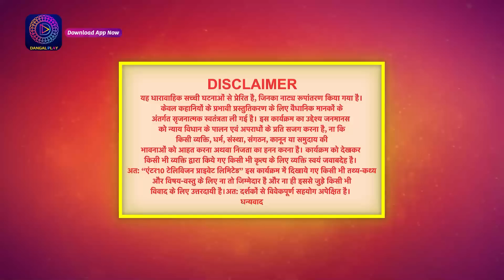Indian Case File | Chakraviyu | Full Episode 09 | Dangal TV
You can watch the Dangal TV channel :
Fastway Channel No: 15
Digena Channel No: 117
Zing Channel No: 119
Tata Play: 177
Sun Channel No : 328